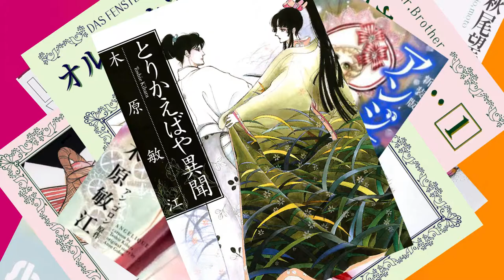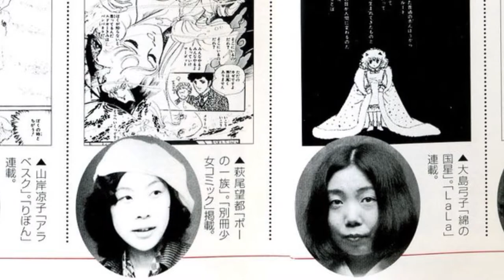HyperLink #86 - Édito : Le Groupe de l'An 24 par Damien HILAIRE